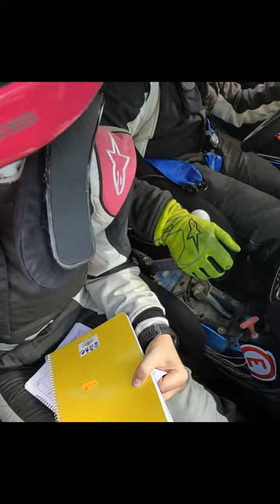mi COPILOTO SALTÓ del COCHE en MARCHA!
esto es LO MÁS LOCO que me ha pasado en un RALLY | mi COPILOTO salta en marcha!

GRACIAS a todos los SUSCRIPTORES por lo vídeos que mandasteis!

Llegamos al primer rally de la temporada con el Subaru Impreza WRX STI de Guillem Serna preparado para rallys de tierra. El rally memorial Abel Puig, en Cervera. Un rally que en el que ya participamos el año anterior, pero en esta edición los tramos cronometrados eran distintos, pistas muy rápidas con mucha piedra y previsión de lluvia al puro estilo Rally WRC Acropolis 2022.

El día empezaba bien, aunque con muchos problemas de potencia con el nuevo motor y la nueva electrónica. El calor afecta al rendimiento del coche, y no podiamos correr como realmente podriamos ir. Tras el primer loop, Albert Orriols y su Skoda Fabia Rally 2 evo se pusieron en cabeza, y nuestros problemas de potencia nos pusieron por detrás de muchos coches de carreras. Pero en el segundo loop de tramos cronometrados, todo cambió, se puso a llover y a refrescar y nos ayudó en la refrigeración del motor. Pudimos más o menos ser competitivos, aunque el tramo cronometrado 4 se neutralizó.

Durante el último loop volvió el calor y lo problemas de potencia, pero además teníamos problemas en la regulación de las caídas de la suspensión y aunque conseguimos remontar hasta las puertas del podio, en el último tramo lo perdimos todo. Me quedé sin embrague y tube que hacer todo el tramo cronometrado en 2a marcha, al llegar al control horario mi copiloto saltó del coche para poder entregar el carné de ruta, un papel que se utiliza en los rallys. Y finalmente llegamos a parque cerrado, es decir, el final del rally con un montón de posiciones perdidas.

Fue igualito que participar en el rally WRC Greece Acropolis.

Preparamos el SUBARU IMRPEZA WRX STI para el primer rally de la temporada del campeonato de catalunya de rallys de tierra, el rally 3 memorial abel puig 2022 en Cervera, antiguamente el rally del campeoanto de españa de rallys de tierra. En este vlog volvemos de Madrid, del test con el toyota aygo de la copa Kobe y Guillem Serna va en bicicleta de carretera hasta el taller de factor lambda y full wrapped. Su nueva asistencia Sandoval Racing comprueba y se lleva el coche para llevarlo al rally. Mientrastanto Guillem conduce el Nissan S14 de drift de recuero. En la última parte del vídeo hago un unboxing de la GOPRO 10 con todos los accesorios para un creador de contenido.

Presentamos el nuevo diseño del Subaru Impreza WRX STI preparado para rally a suscriptores del canal. Presentación con público y con mucho ruido. Con algunos coches extras, como el Nissan S14 de Drift de Alberto Recuero, el Nissan micra del team rocket, algunos coches de GRIP. Además algunos suscriptores me dejan probar sus coches, cómo el Mazda MX5, un Yaris GR y un Ford Fiesta ST. Esta presentación tubo más asistencia que la presentación del nuevo Subaru impreza 22b de prodrive. Açun así estamos pensando en ir a Nurburgring junto a Saxo Gaming el próximo año.

Como vinilar un coche de carreras en un dia, haciendo un diseño al más puro estilo drift, pero para rally. Vinilo el Subaru de Guillem Serna con Full Wrapped con colores nuevos.

Así preparamos el SUBARU para el rally Memorial Abel Puig 2022 - Rally Cervera WRC World Rally Car